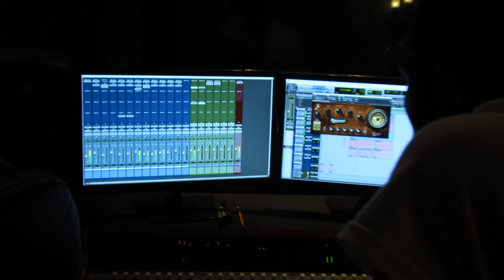KOLLECTION FILMS / TOE TAG BOYZ PRESENTS KASH- LAY EM DOWN / MONEY DRLL IN STUDIO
ARTIST: KASH

SONG: LAY EM DOWN / MONEY DRILL...

LABEL: TOE TAG BOYZ/FRONTLYNE E.N.T

DIRECTOR: J.MATTHEWS/KOLLECTION FILMS

CO-DIRECTOR: KASH (TOE TAG BOYZ)

EDITOR: SWANNIE GUNZ

FILM BY: KOLLECTION FILMS

TWITTER: @MR_TOETAG , @KOLLECTIONFILMS , @GUNZ_BEATS

FACEBOOK: KOLLECTIONFILMS , KASH TOETAG BEATS

GOOGLE US:

KOLLECTION FILMS

TOE TAG BOYZ